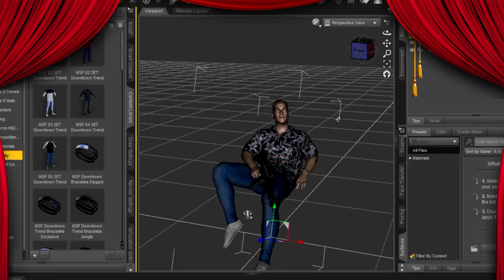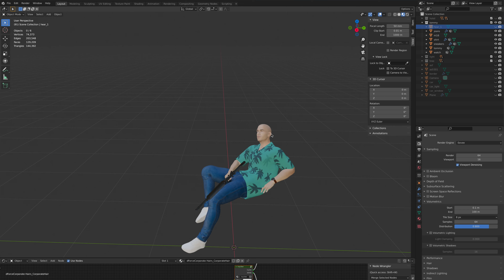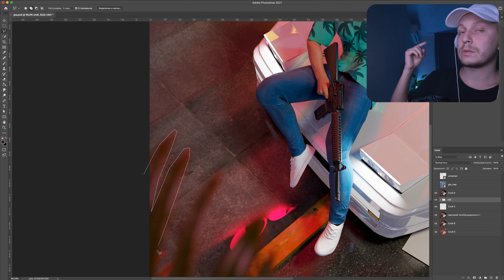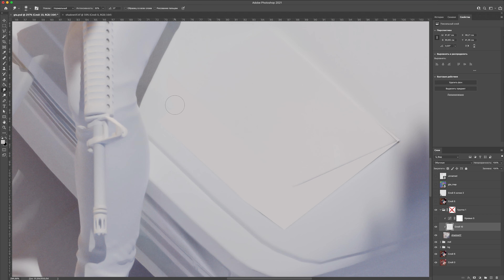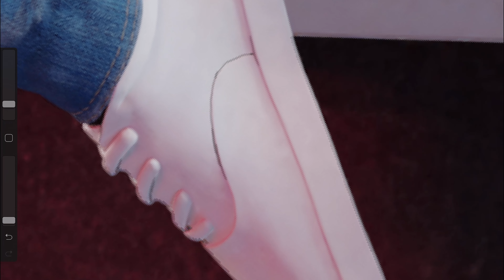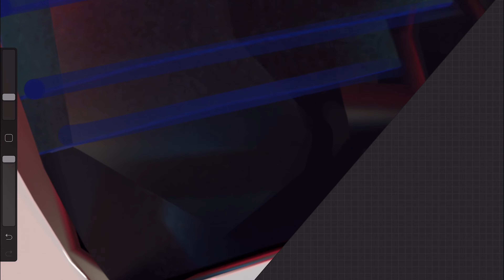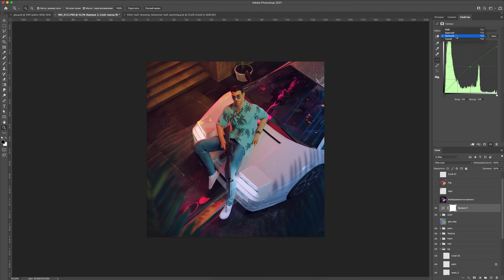Сколько времени нужно, чтобы исправил графику в GTA Vice City? (Извини Rockstar)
После того, как стало известно о ремастере культовой трилогии Grand Theft Auto The Trilogy – The Definitive Edition, я захотел сделать арт на GTA Vice City и представить, как могла бы выглядеть графика. Использовал Daz 3d, Blender, Photoshop. Интересно что получилось? Тогда смотри видео

00:00 Любимая часть GTA
01:08 Идея для рисунка
01:58 Создание Томми Версетти в DAZ
02:20 Создание композиции в Blender
02:47 Создание композиции в Photoshop
05:03 Работа в Procreate
07:08 Цветокоррекция
07:47 Получившийся результат
08:22 Подпишись, поделись

Меня зовут Андрей Белый и я занимаюсь творчеством.
Фотографирую, рисую в 2д и 3д.